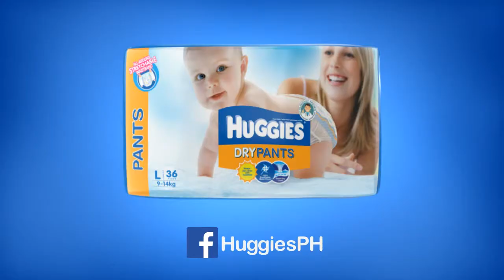Huggies Dry Pants TV Commercial